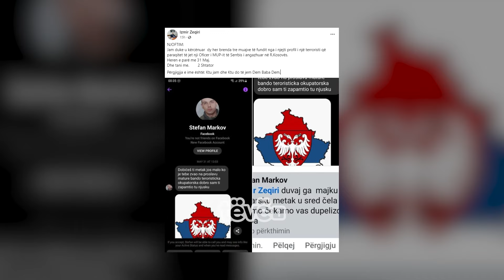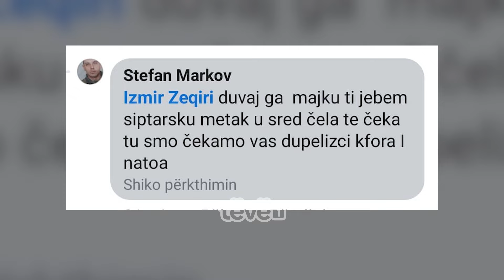“Nuk frikësohem”, thotë kryetari i Zubin Potokut pasi u kërcënua për të dytën herë